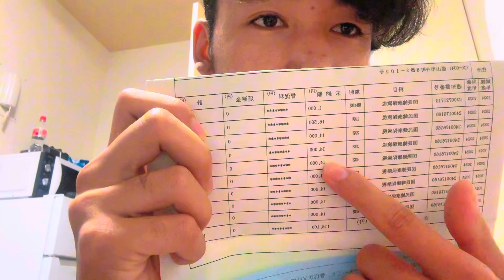Japan ma tax r Insurance ko paisa derai aayo😱😱🥹💴🇯🇵